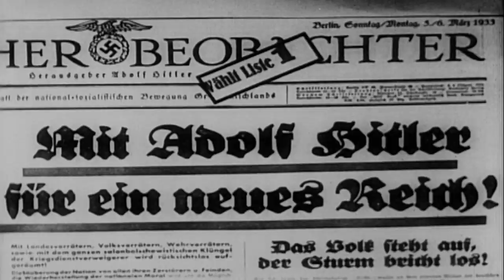Rescue In The Philippines -- Trailer